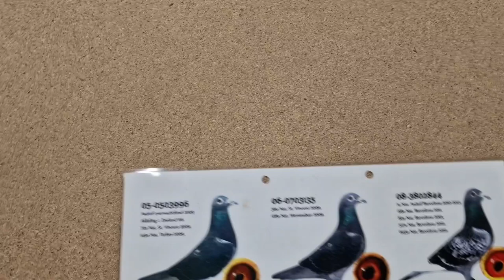Jac Steketee pigeon 🏅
Familia de porumbei a lui Jac Steketee din Bruinisse este una consangvinizata si cu toate acestea a obtinut rezultate de top in cursele de 2 zile organizate in Europa. Jac Steketee este creatorul unei linii unice de porumbei bazata pe pasari Aarden x van Wanroy. Steketee locuieste pe o insula din Marea Nordului si pasarile sale sunt consangvinizate pe linia masculului `788`. Masculul `Stamdoffer`NL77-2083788 a fost unul dintre cei mai buni reproducatori din istorie. Alaturi de acesta s-au mai aflat porumbeii `49` si `Diepe Mees`, amandoi rezultati din perechea de baza a lui Jan Aarden si porumbei descendenti direct din `Goel Koppel`. P&G MarathonEvolution